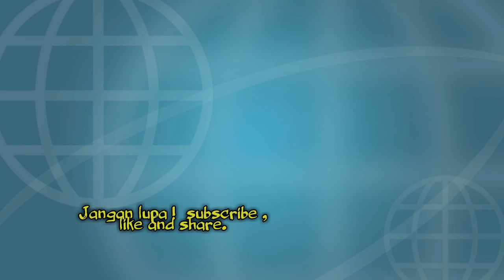Peringatan Hari Sumpah Pemuda ke 93 tahun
Momen  Team Qosidah DARRUL UMMAHAT Peringatan hari Sumpah pemuda ke 93 tahun | Bersatu , Bangkit & Tumbuh.